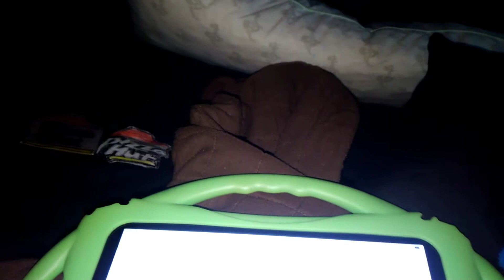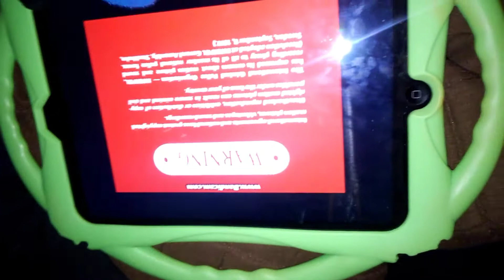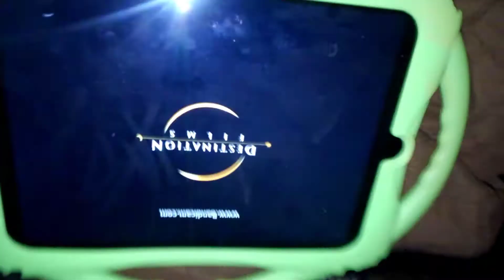Dvd Episode 4 opening to Thomas and the magic railroad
columbia tristar dbd